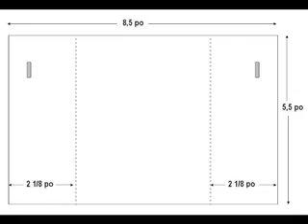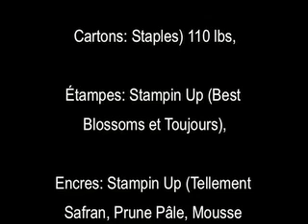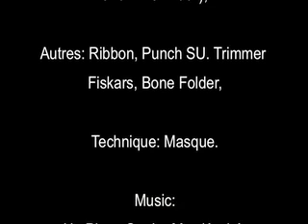Video 15 - 2 Gates Card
A bilingual video. Please, pardon my English mistakes...